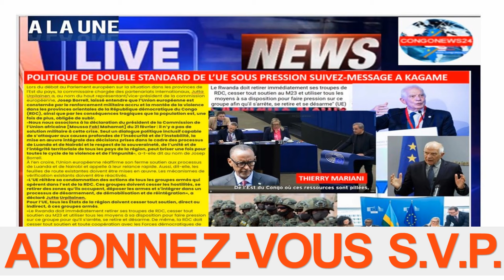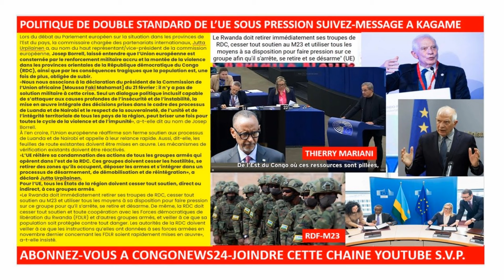29/2/RDF-M23 ENCERCLE,DEPLOIEMENT DE LA SADC AU FRONT A SAKE ET A NYRANGONGO,UNION EUROPEENNE-KAGAME